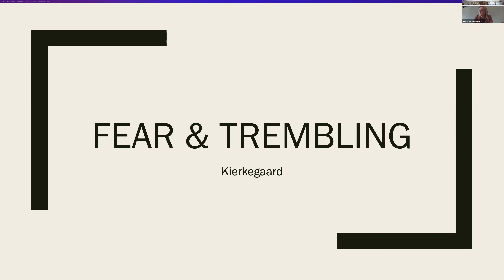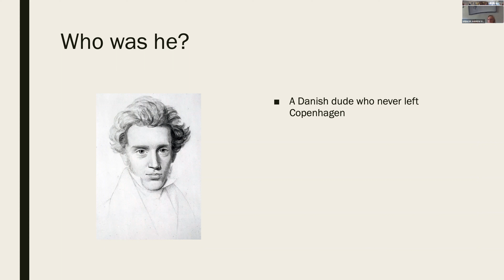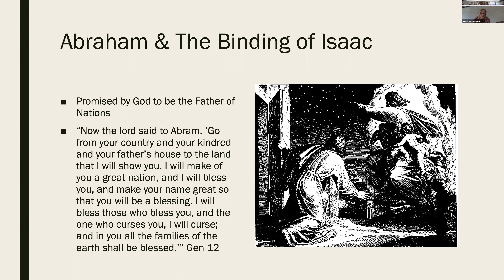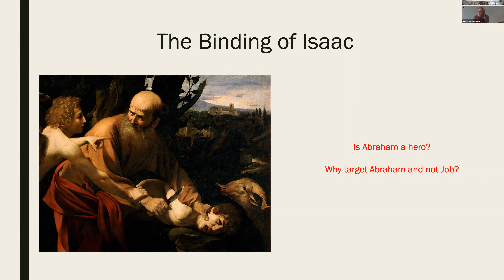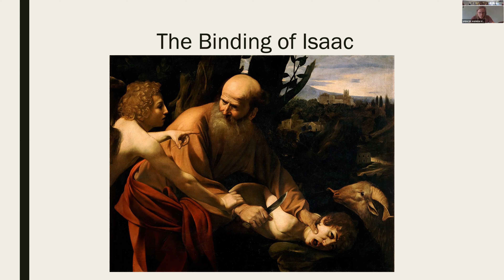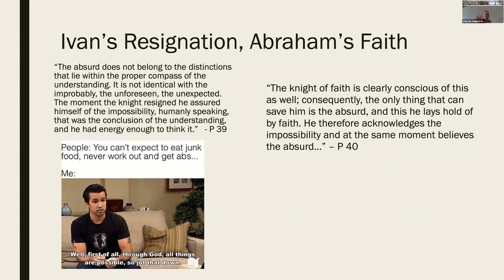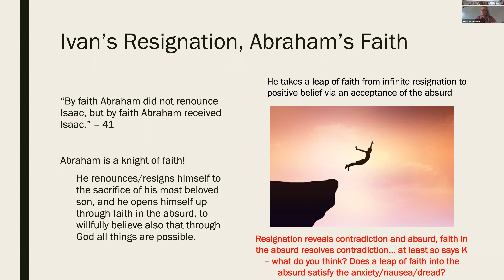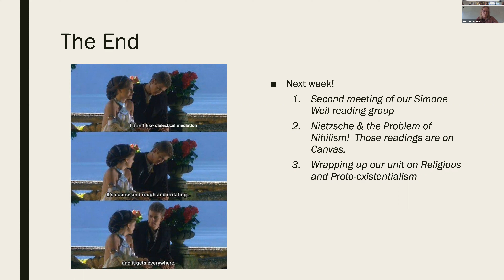Kierkegaard and Abraham as the Knight of Faith